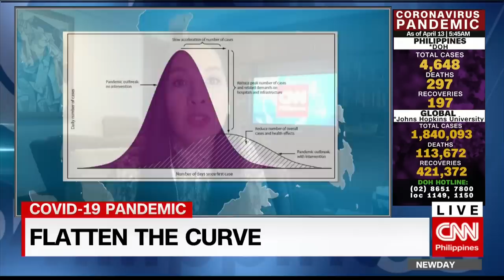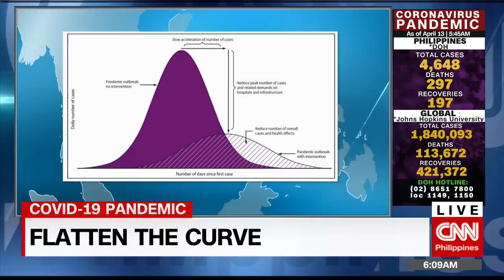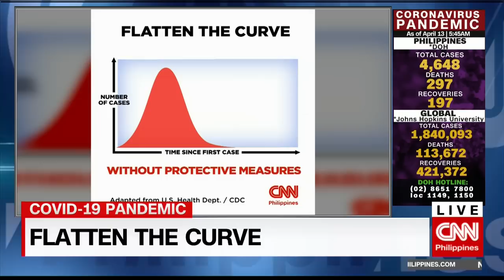Flatten the curve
"Flatten the curve" essentially means to spread out the number of new coronavirus cases over a long period of time. That way, hospitals are not overwhelmed and people can have better access to the health care system.
Dr. Drew Harris, a population health analyst at Thomas Jefferson University in Philadelphia, Pennsylvania, points out that "flattening the curve" buys people time. "It's the most precious commodity you can have during an outbreak. That's time to prepare, time to make PPE, time to build extra hospitals, time to manufacture testing kits," he tells CNN Philippines' New Day